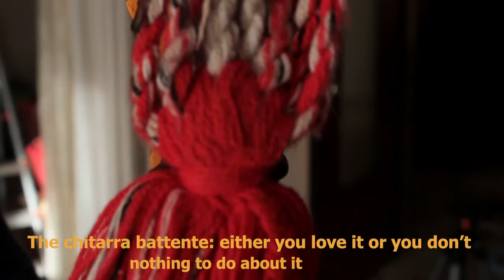Documentary. The Calabrian Folk music. Ep. 1 The chitarra battente